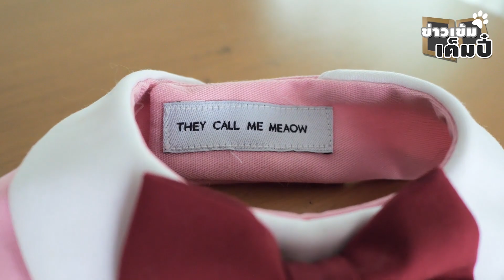ข่าวเข้มเค็มปี๋ - EP.6 เตาอั้งโล่ รุ่นมหายาจก